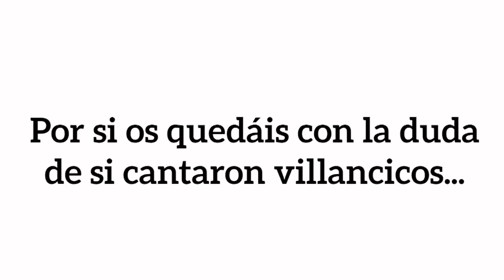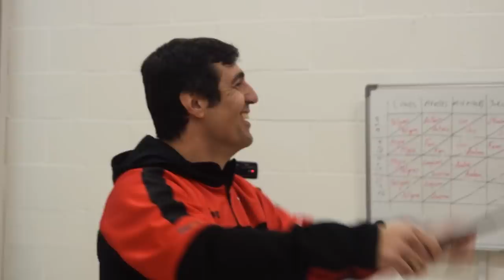Feliz Navidad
La Fundación CB Granada os desea una feliz Navidad a través de este vídeo con letra personalizada:
"Con mi burrito sabanero al Palacio iré a jugar
Si me ven, si me ven, voy camino a jugar
La mañanita granadina me ha visto madrugar
Llevo en el bolso la camiseta que pronto yo voy a usar
Con mi pelota voy botando, mi burrito va cantando
Si me ven, si me ven, al Palacio llegaré
Tuqui tuqui tuqui, tuqui tuqui tuquita
Apúrate mi burrito que ya vamos a llegar
Apúrate mi burrito, vamos a ver al Coviran"
Canción: Merry Christmas, Happy Holidays - NSYNC